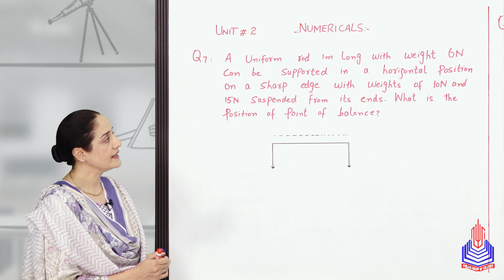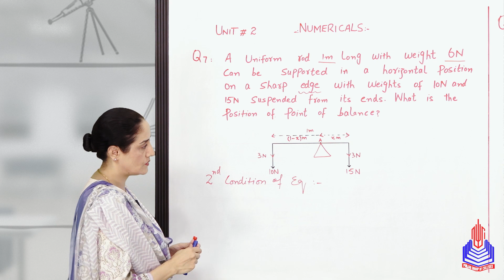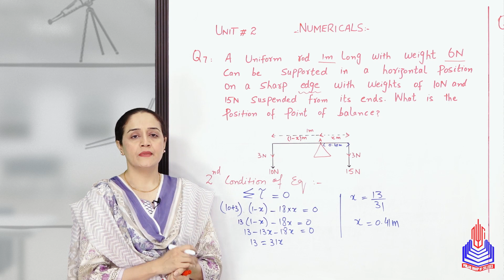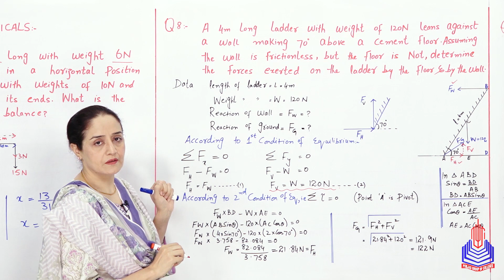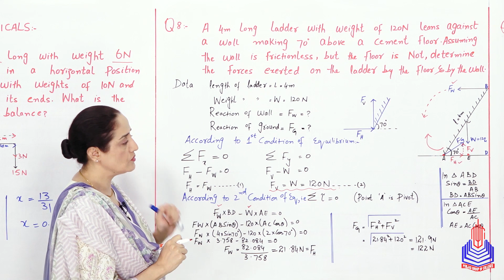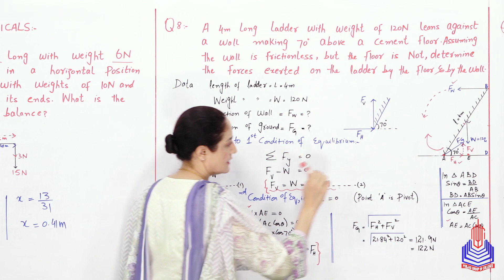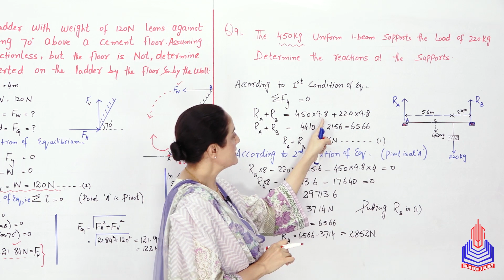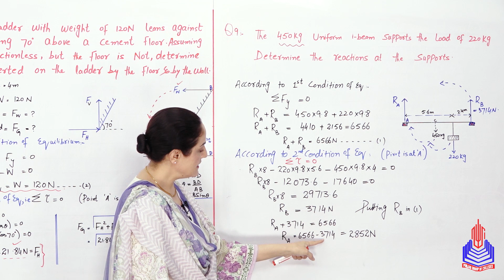PGC lectures-Inter Part 1-KPK Board-Physics-Chapter 2-Numericals 7-9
Numerical Class 11

Welcome to our in-depth exploration of "Numerical 7-9" a fundamental concept covered in 11th-grade Physics as per the KPK Board curriculum.

Key Topics Covered:
A uniform rod 1m long with weight
A 4m ladder long with weight
The 450kg uniform

Skip to Your Interest With Time Stamps:
00:00 to 06:18 A uniform rod 1m long with weight
06:19 to 20:36 A 4m ladder long with weight
20:37 to 26:49 The 450kg uniform